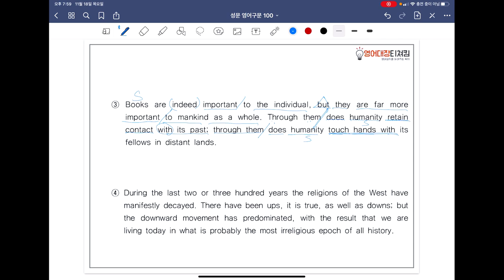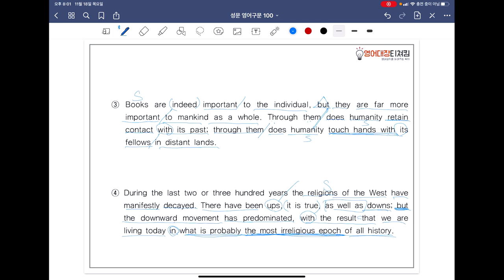[ SUNGMOON PUBLISHING ] - 「VIDEO LESSONS」: 영어구문 𝟙𝟘𝟘 / 71